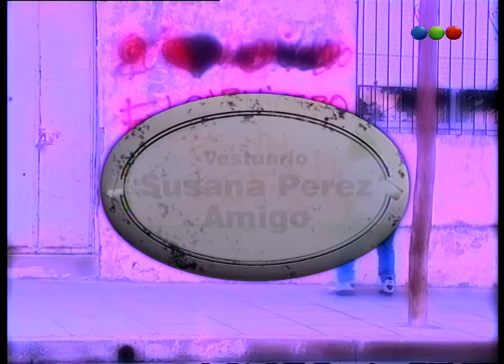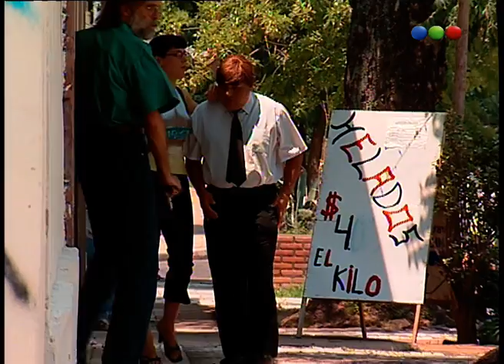Capitulo 276 - Buenos Vecinos